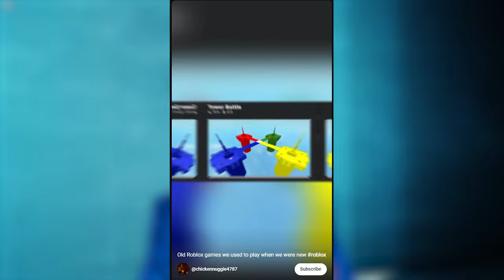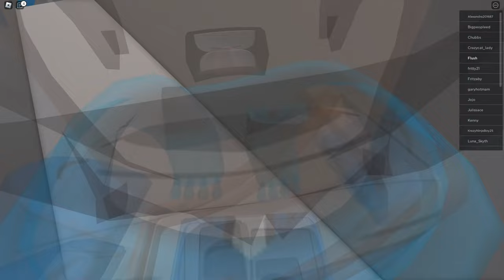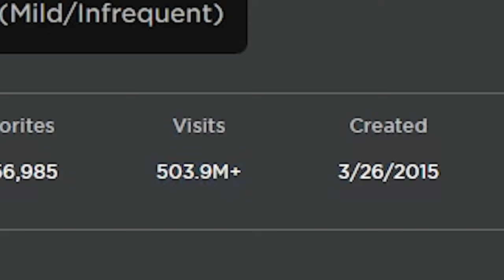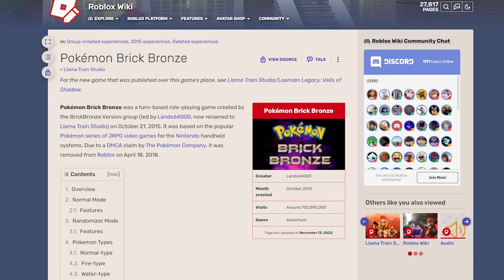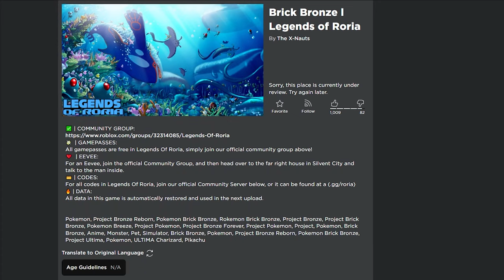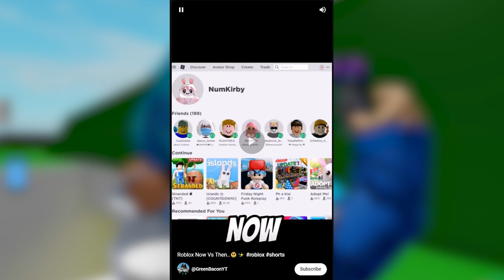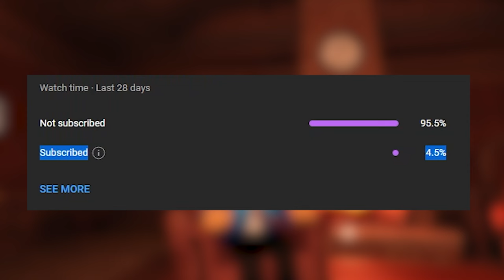Roblox GAMES YOU Forgot...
Today, Flush will go through GAMES YOU probably FORGOT!